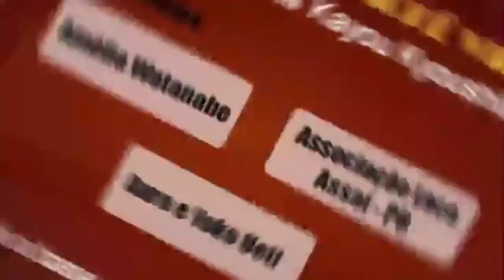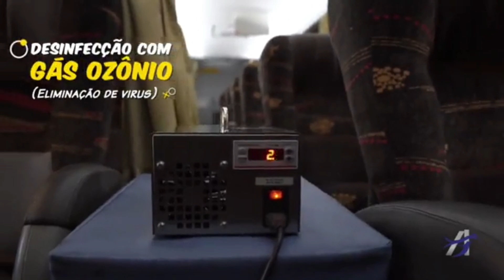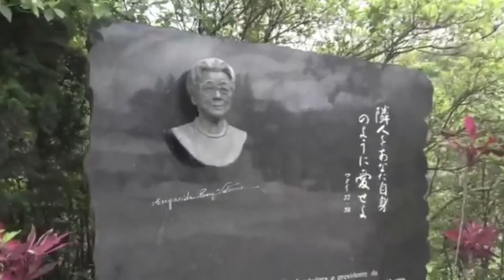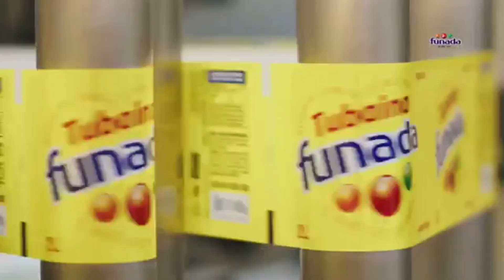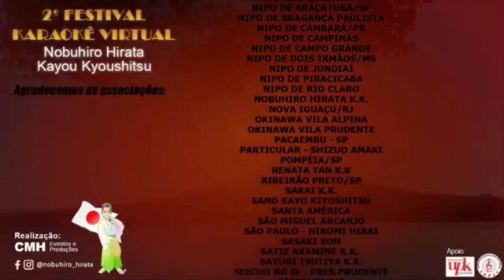PARTE FINAL COM PREMIAÇÃO KATSUHIRO HIRATA - 05/12/2021 DOMINGO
“MÚSICA É A BASE DA FELICIDADE”
2º FESTIVAL KARAOKÊ VIRTUAL NOBUHIRO HIRATA ( COVER )
                                     05/12/2021 – DOMINGO